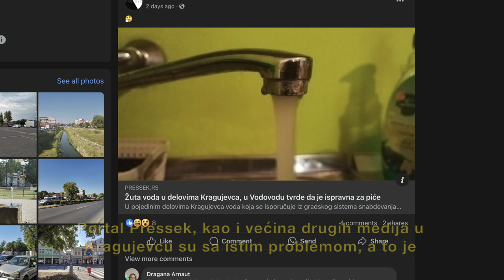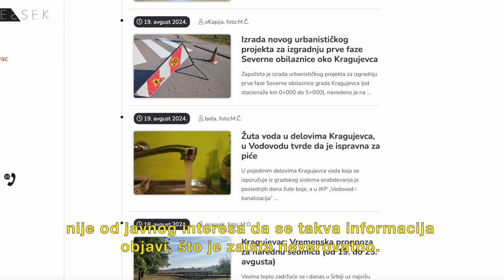Pressek: Mediji zajednice o problemima sa nedostacima resursa u lokalnoj sredini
📌Kragujevački portal Pressek deli problem sa ostalim lokalnim medijima u tom gradu koji se tiče se izbegavanja nadležnih da dele informacije od javnog interesa.
✅Kako upozoravaju, vlast na različite načine uskraćuje informacije i samim tim izbegava nezgodna pitanja, a u konačnici zapravo građanima uskraćuje ono što oni imaju pravo da znaju